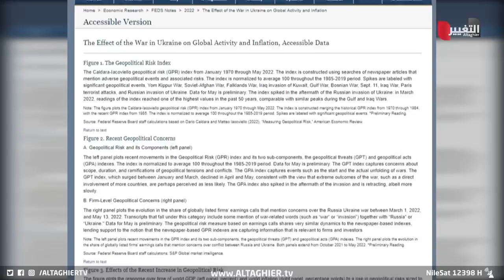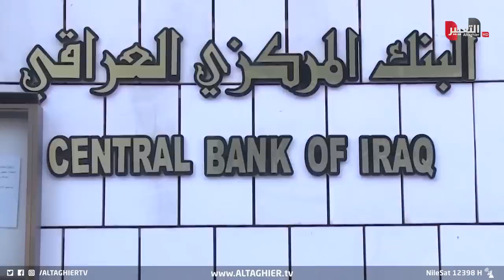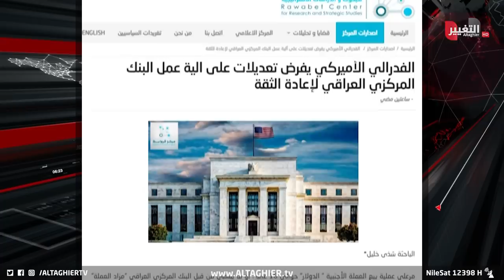العراق يعلن قراراته العاجلة لصرف الدولار بتعاون مع الفيدرالي الأمريكي | تقرير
كشف مركز الروابط للبحوث والدراسات الاستراتيجية إجراءاته مع حكومة بغداد حول ضبط سعر صرف الدولار ومراقبة الاداء باجتماع عقده رئيس الحكومة مع محافظ البنك المركزي لمواجهة تذبذب أسعار الصرف في الأيام الأخيرة...

موقع قناة التغيير الفضائية الالكتروني